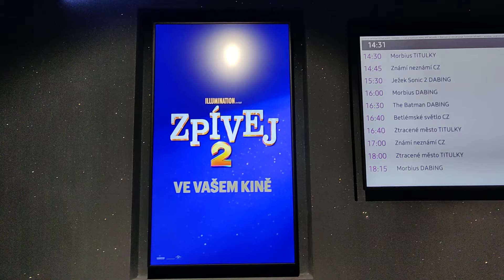Ježek Sonic 2 další verze ukázky v Cinema City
Je to další verze ukázky na film.